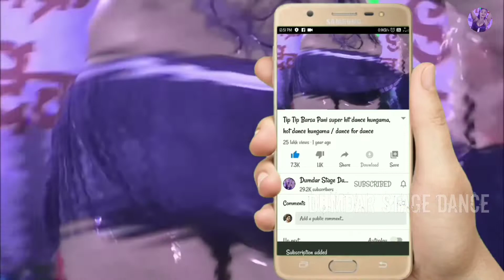Ami kochi koli new dance Dhamaka / Dumdar Stage Dance